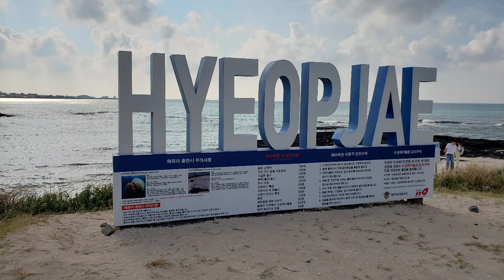Hyeopjae Beach & Arte Museum in Jeju Island, South Korea.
October 2022: Hyeopjae Beach, Arte Museum, & Indian Kitchen in Jeju Island, South Korea.
0:00 Hyeopjae Beach
0:59 Arte Museum
4:47 Indian Kitchen